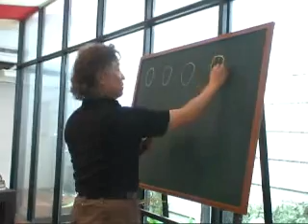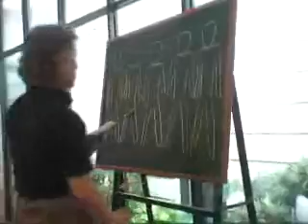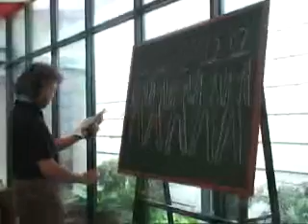島田大師親繪案情分析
島田莊司大師在特展前在御手洗書坊黑板上親自繪下案情分析～～